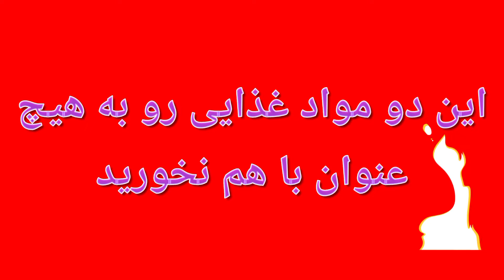این دو مواد غذایی را به هیچ وجه با هم نخورید !! حتی کباب و دوغ | !! خطر مرگ !!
به هیچ وجه تاکید میکنم به هیچ وجه این دو مواد غذایی هارو که توی ویدیو براتون گذاشتم رو مصرف نکنید !! حتی کباب با دوغ 😕😱 که عوارض شدیدی داره شایدم مرگ !!!